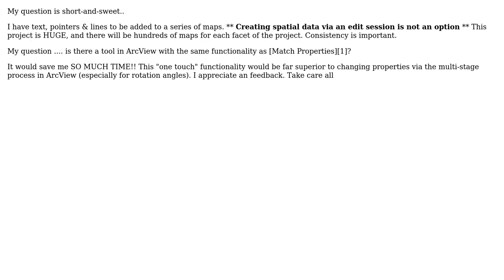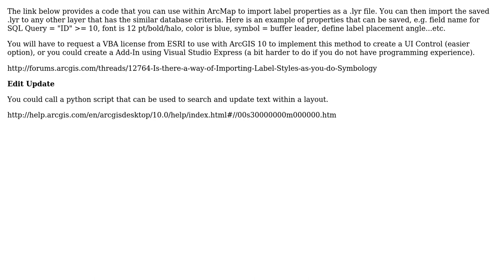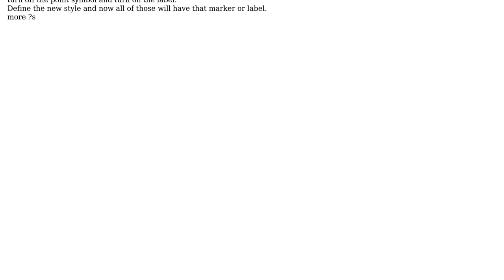GIS: Does ArcGIS 10 have a "Match Properties" tool like AutoCAD (2 Solutions!!)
GIS: Does ArcGIS 10 have a "Match Properties" tool like AutoCAD

With thanks & praise to God, and with thanks to the many people who have made this project possible! | Content (except music & images) licensed under CC BY-SA | Music | Images & others | With thanks to user Dano user Brad Nesom user artwork21 and the Stack Exchange Network Trademarks are property of their respective owners. You are responsible for your own actions.